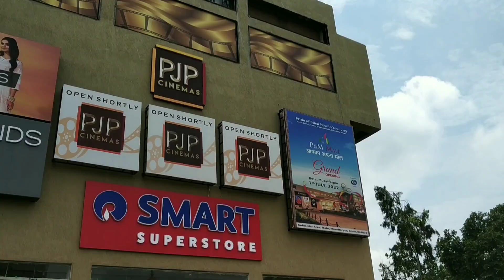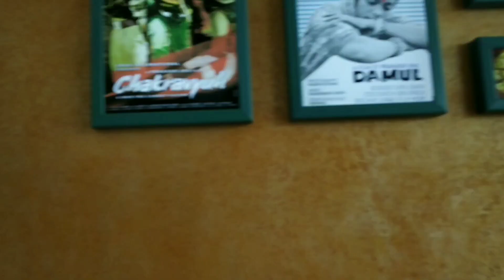Assamese Bihari couple in the newly opened P&M Mall, Muzaffarpur, Bihar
In this video we'll see the newly opened P&M Mall in Muzaffarpur, Bihar. This Mall is Praksh Jha's mall who is a film director and producer. This Mall was being constructed for last ten years or so but finally after ten years, The mall is ready now but it has not got all the shops and stores yet installed as it's been only two weeks of opening the mall.